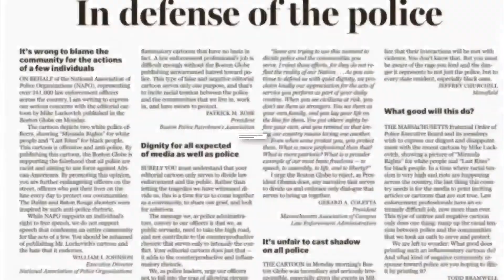Boston Police Department Officers Are Getting 100 Body Cameras